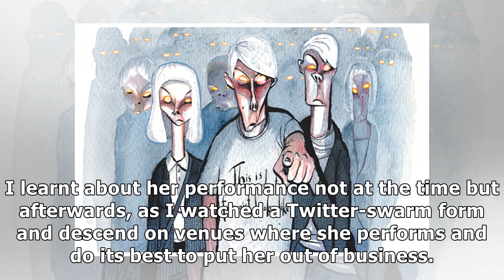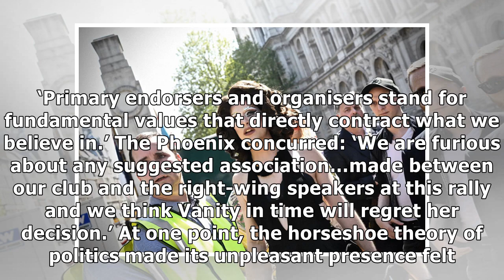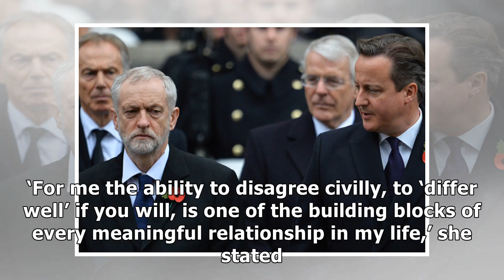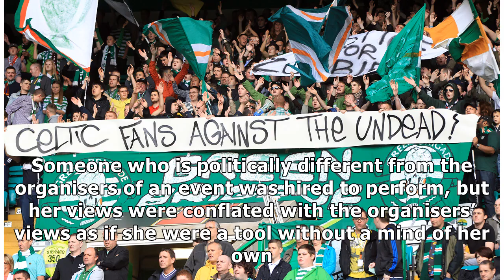What a drag it is defending free speech | Coffee House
Sunday’s March for Freedom on Whitehall was peculiar, as far right protests go. It didn’t just feature the usual suspects as speakers – Milo Yiannopoulos and Tommy Robinson – but Muslims, comedians an...